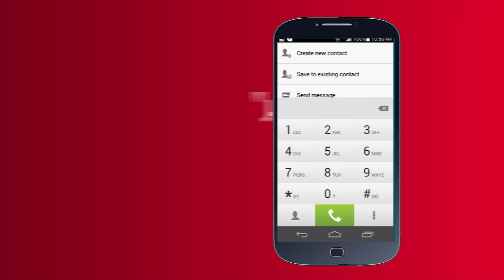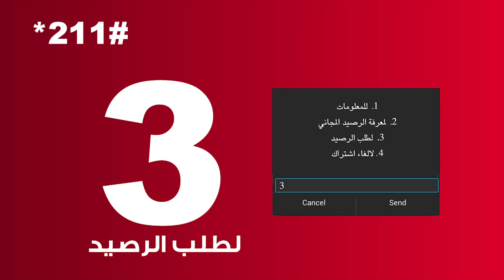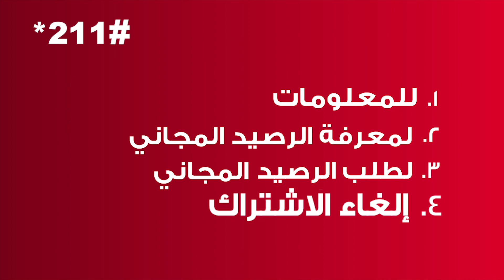Asiacell Dalili - Eshret Omer Ar